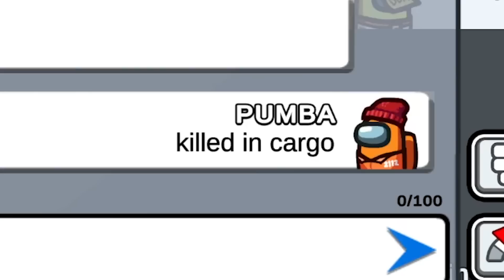Worst Timing Ever in Among Us! Funn Moments #272